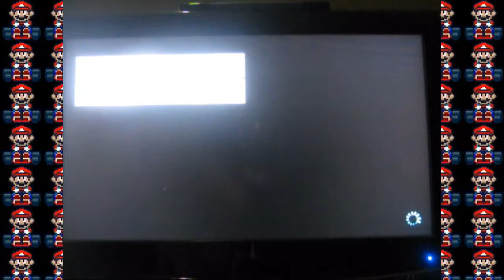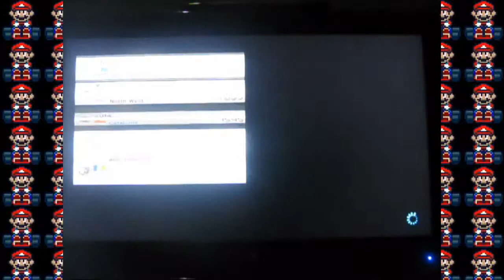Mario Kart 8 Online #16 - Racin' For Australia! - Shadow The Gamer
This Episode: Mario Kart 8 Online Regional With DLC Pack 2!
Character: Villager